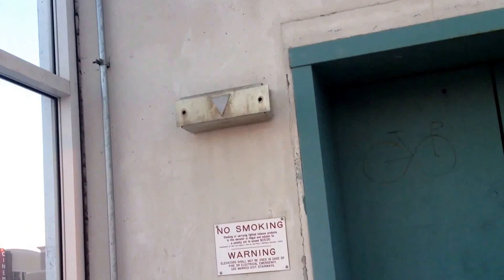EPIC FAIL! Broken/Defunct Elevator at B Garage, Towson Town Center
Excellent work GGP, it seems you really care about this elevator! Well, that is, if I saw a call button! I bet this has been out of service for a while cuz it's been this way since dea41396returns filmed here 5 years ago, so i don't see any signs of this elevator being fixed up. E-P-I-C FAIL!